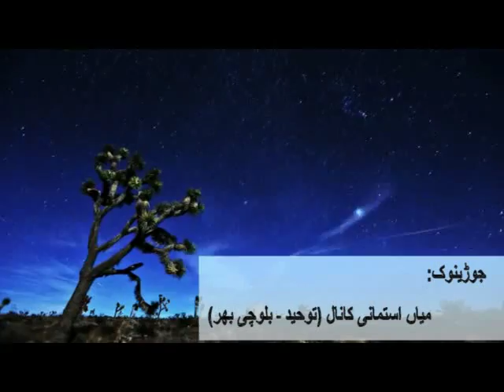رسول الله پیدایش او سیرت (1)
مراگش: دولدارین زند
سرهال: رسول الله پیدایش او سیرت (1)
پیش کنوک: محمدعمر ملازهی
چه : توحید جینل